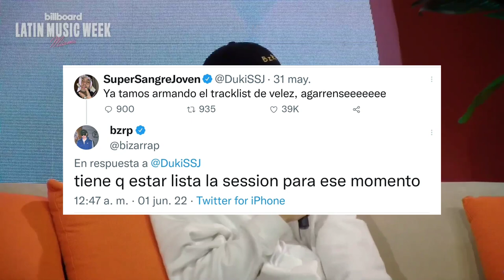Esta es la verdad sobre la BZRP SESSION de DUKI - ¿NO SALDRÁ?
Bizarrap ha confesado que la sesión con Duki aun no esta lista.

En una reciente entrevista por Billboard el productor argentino, ha revelado que junto a Duki continúan la búsqueda del tema indicado para la sesión.

A pesar de la situación Bizarrap espera que la sesión sea estrenada en lo que resta del año.

Y es que tanto Duki como biza habrían prometido que la sesión estaría lista antes del mundial, y para esto faltan menos de 2 meses, incluso el productor habilito la posibilidad de que la Bzrp sesión estuviera lista antes de los shows de Duki en Vélez.

Por lo tanto, el pronóstico indica que la sesión de Duko tardara poco más de lo esperado,

Como dato interesante en un reciente posteo del cantante, Bzrp dejo un comentario que fue respondido con una señal para activar de nuevo el tema para la sesion.